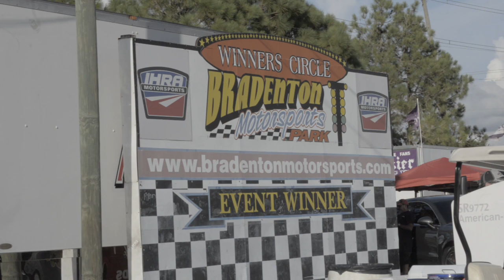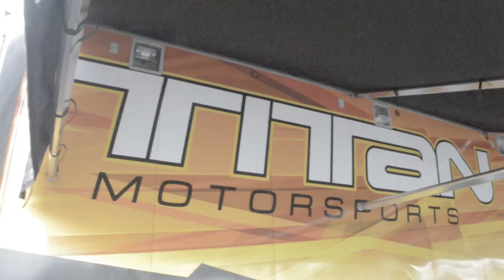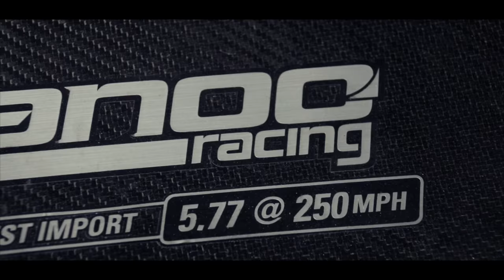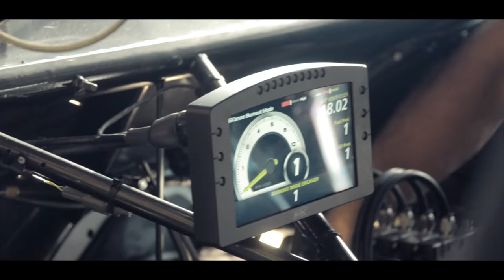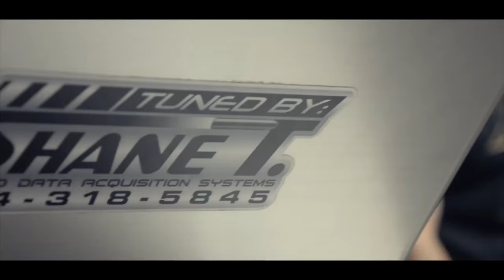EKanooRacing Quest For Greatness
Our USA Tour with the EKanoo Racing Pro 86 has come to a conclusion. During our time here in the states we were able to make 4 more 5 second passes, 5.89, 5.89, 5.98 and 5.85 in Orlando, Martin, Palm Beach and Bradenton. We have the record now in 2 countries and set a World record for speed at the 1/8 mile at 202.20 mph. We attended 2 PDRA events against the best Pro Mods in the world and qualified both times and got a runner up finish. To say we have proven ourselves is an understatement.
To our fans around the globe, thank you for your support. To the PDRA thank you for the opportunity and finally to our competitors, we will be back.